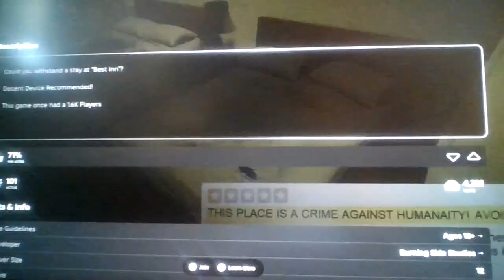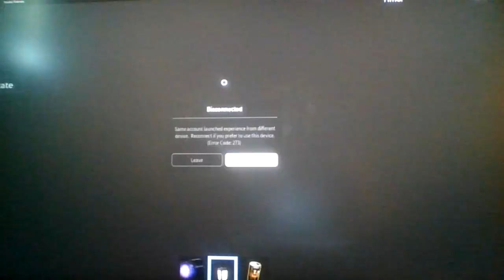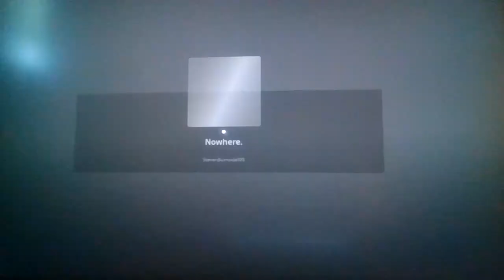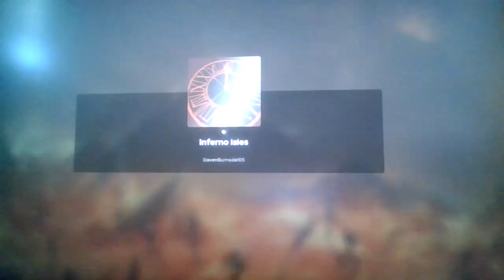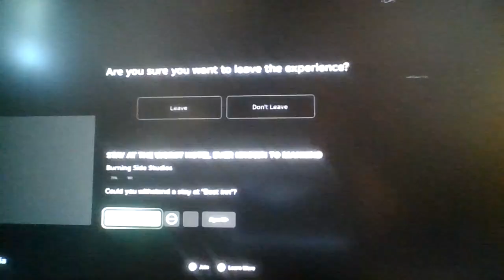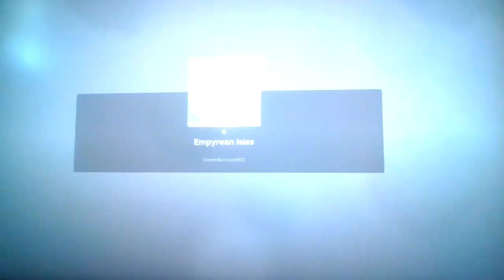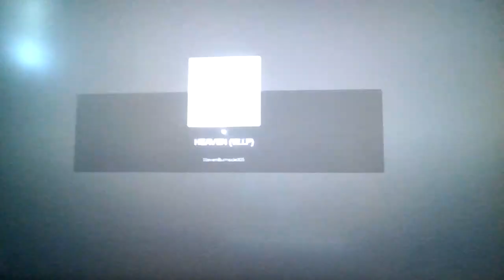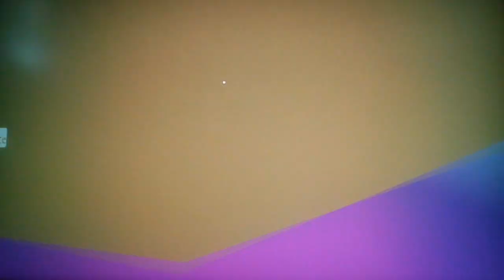Roblox, but i went to the WORST hotel known to mankind!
Amen